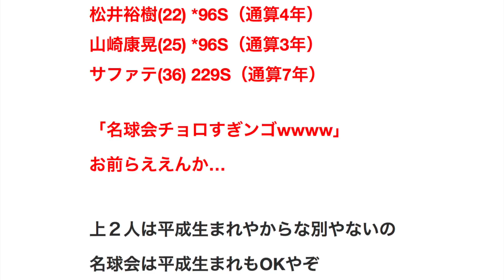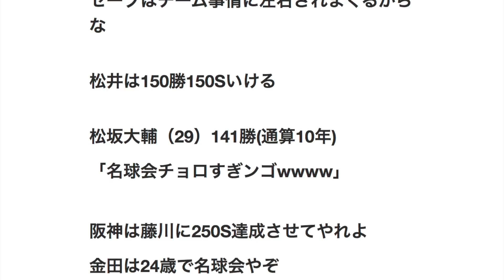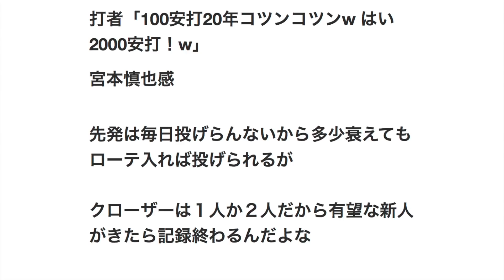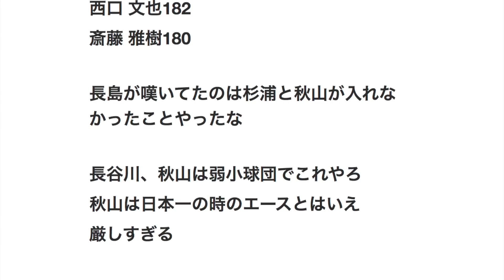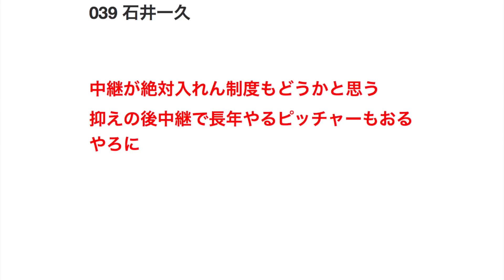黒田(41)「ハァハァ…200勝達成だ、名球会入り！」【プロ野球】